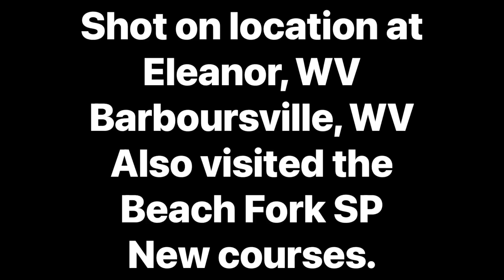Tribute to a Dear Friend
Tom Gibbs, one of my life long friends, has shared disc golf with me for over 30 years. We get together with other friends such as Johnny Sias and Phil Bryan for fun rounds of disc golf.  We rendezvoused on March 8, 2021. This six minute video is on of those days.  Tom is doing fine but finding that aging is no simple task, especially to be active in this sport we all love. ❤️🥏 平